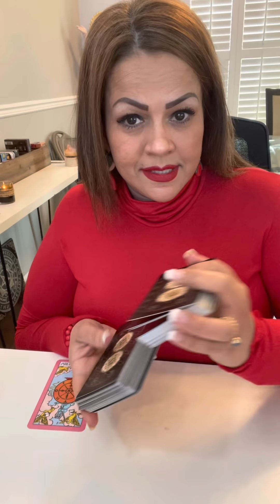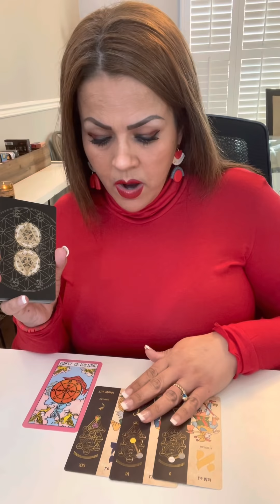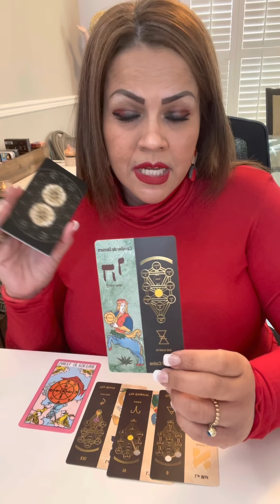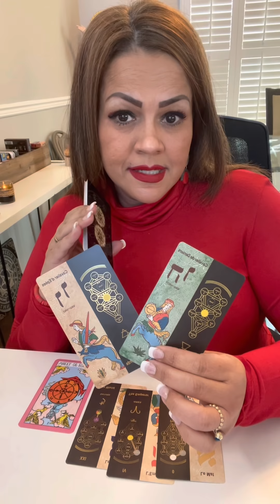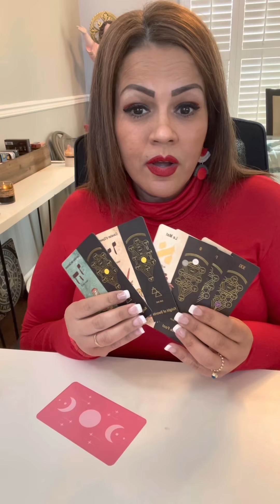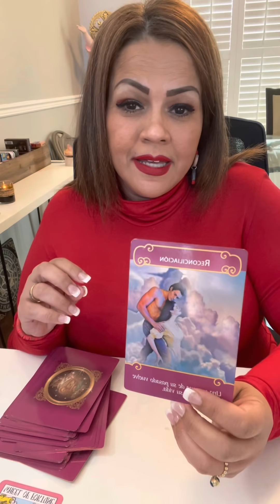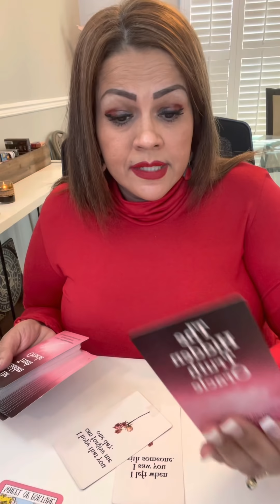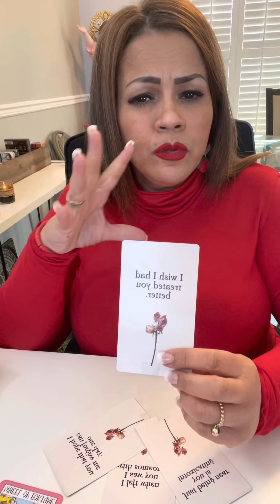VIRGO♍️LO ESTANCADO SE MUEVE..ÉXITO..MOVIMIENTOS POSITIVOS. CAMBIOS RÁPIDOS PARA LOGRAR UN OBJETIVO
Hoy te invito a ver tu horóscopo para el signo VIRGO